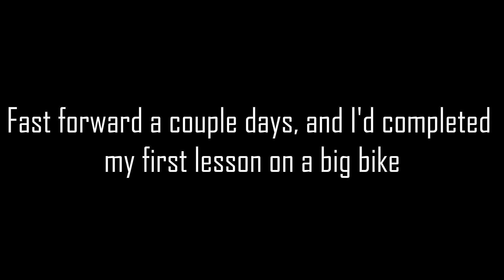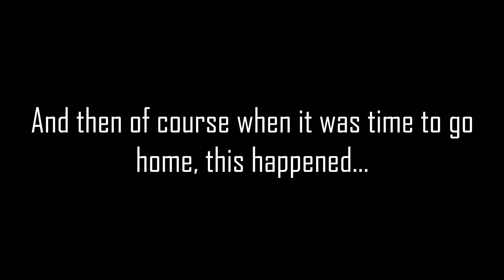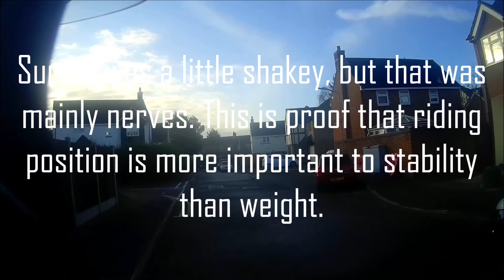Passing my Motorcycle Theory Test & My MOD1 Journey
Didn't get footage of the actual tests for obvious reasons, and didn't film the training because, well there's a million and one videos on this site with that kind of content. Instead, here's some vlogs and stuff that happened around that time.

My bike:
2013 Yamaha YZF-R125

Mods:
Michelin pilot street tyres
Racing windscreen
Phone charger
Oxford tank cover/bag mount
Oxford waterproof phone case

My gear:
Bell Qualifier DLX Blackout helmet
Knox Orsa gloves
Frank Thomas leather jacket
Speed & Strength Rust & Redemption Kevlar jeans
Icon Elsinore 1000 Boots
Dianese hip protector

Equipment:
Sena Prism Tube (1st gen) camera (2nd Gen)
Sena SMH10 headset
Helmet Specific Headset Adaptor

Software:
Windows Live Movie Maker
MS Paint 3D